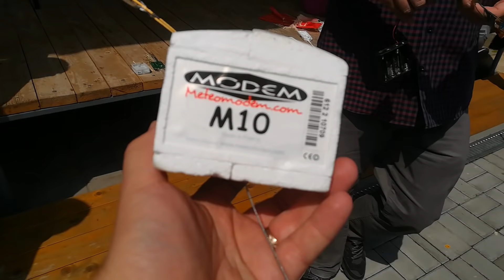Meteorológiai szondák. Meddig emelkedik? Milyen műszerek vannak rajta? Hegyi Norbi bemutatta nekünk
Sáska 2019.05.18 Rádiós baráti találkozón készült a felvétel.